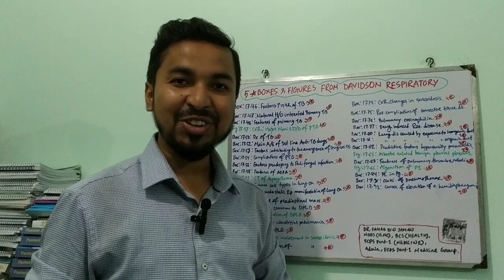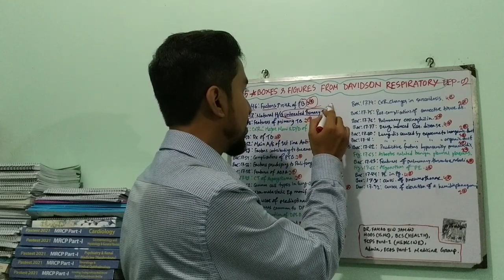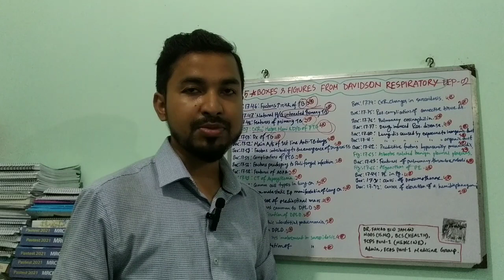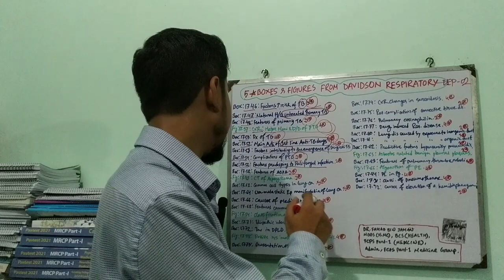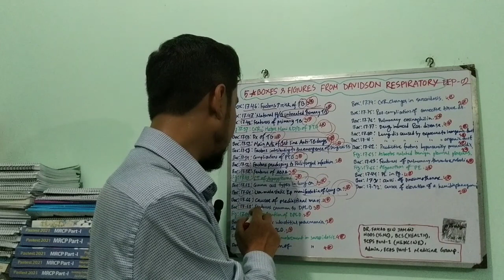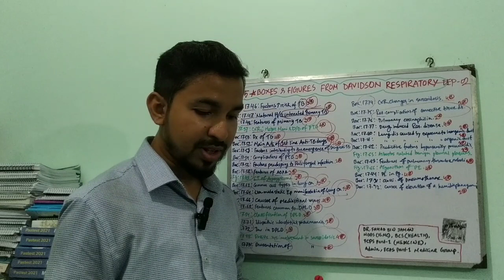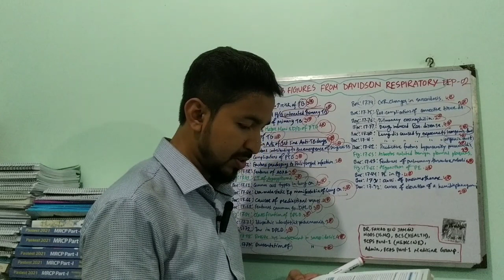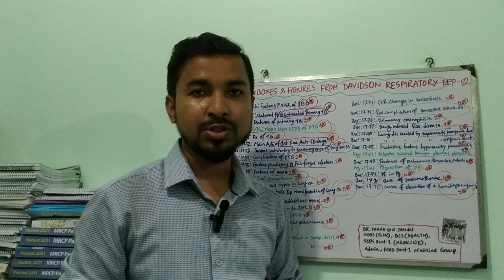5 Star Topics from DAVIDSON RESPIRATORY for FCPS P1 Exam,Ep2| Dr.Fahad,Admin,FCPS P1 MEDI Grp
FCPS Part-1